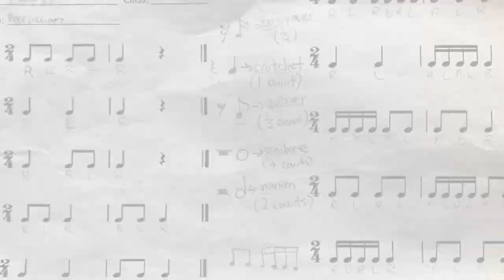WRPS Band CCA Recruitment 2022